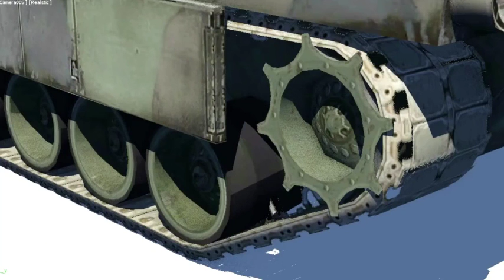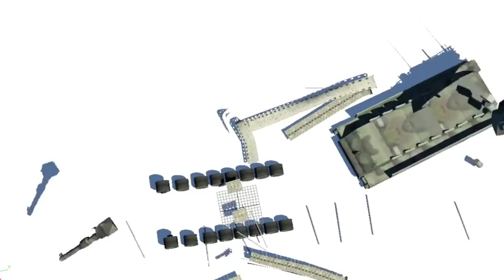Tank Nasıl Durdurulur ?